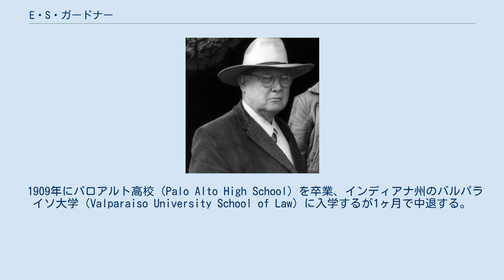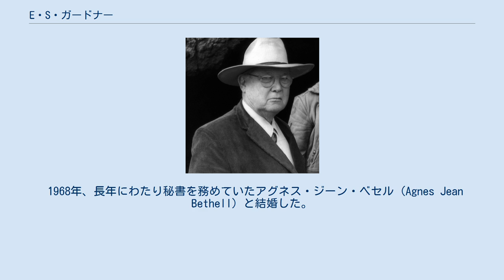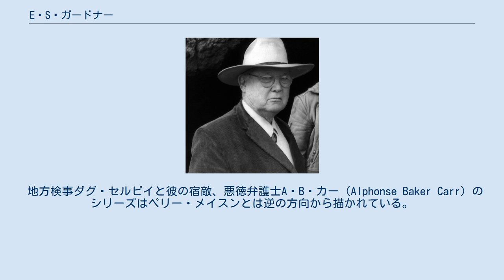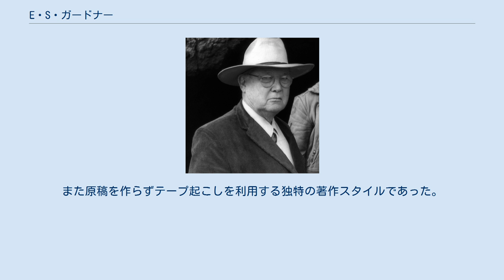E・S・ガードナー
アール・スタンリー・ガードナー（Erle Stanley Gardner、1889年7月17日 - 1970年3月11日）は、アメリカ合衆国マサチューセッツ州モールデン (Malden) 生まれの推理作家、弁護士。
ミドルネームはスタンレー、スタンリ、スタンレイなどの表記もある。
 法廷弁護士「ペリー・メイスン」シリーズの作者として知られる。
同シリーズの長編82冊の他に、小説以外のものも含め、彼の作品は約900編に及ぶ。
 別名に、A・A・フェア (A.A. Fair)、カイル・コーニング (Kyle Corning)、チャールズ・M・グリーン (Charles M. Green)、カールトン・ケンドレイク (Carleton Kendrake)、チャールズ・J・ケニー (Charles J. Kenny)、レス・ティルレイ (Les Tillray)、ロバート・パー (Robert Parr) などがある。
 父親は鉱山技師であったため、幼少期は各地を転々とする。
 1909年にパロアルト高校（Palo Alto High School）を卒業、インディアナ州のバルパライソ大学（Valparaiso University School of Law）に入学するが1ヶ月で中退する。
法律事務所に入り、1911年に独学で司法試験に合格して弁護士となった。
2年後に独立し、カリフォルニア州マーセド (Merced) に自身の弁護士事務所を開く。
しかしすぐにオックスナード (Oxnard) のI・W・スチュワート事務所に加わり、1918年まで在籍した。
 1912年、ナタリー・フランセス・タルボット (Natalie Frances Talbert) と結婚、娘グレイスをもうける。
カリフォルニア州ヴェンチュラに転居し、そこで1933年まで弁護士を務める。
 1937年、カリフォルニア州テメキュラへ転居し、1970年3月11日に死去するまで、生涯をそこで過ごした。
 1968年、長年にわたり秘書を務めていたアグネス・ジーン・ベセル (Agnes Jean Bethell) と結婚した。
 弁護士業の傍ら、様々なペンネームを用いてパルプ・マガジンに短編小説を書き始め、『ブリーズィ・ストーリイズ』誌1921年6月号に掲載された短編「The Police of the House」でデビューする。
 青年義賊である怪盗レスター・リース (Lester Leith)、弁護士ケン・コーニング (Ken Corning)、検事ダグラス・セルビイ (Doug Selby)、エド・ジェンキンス (Ed Jenkins) など多くのシリーズ・キャラクターを創造した。
中でも最も成功したキャラクターは、1933年「ビロードの爪」で登場した弁護士ペリー・メイスンである。
この成功によって一躍有名作家となった彼は、1934年には弁護士を止めて専業作家となった。
 ガードナーがA・A・フェアのペンネームで書いたのが、私立探偵バーサ・クールとドナルド・ラム (Bertha Cool and Donald Lam) を主人公とした「クール&ラム」シリーズである。
 地方検事ダグ・セルビイと彼の宿敵、悪徳弁護士A・B・カー（Alphonse Baker Carr）のシリーズはペリー・メイスンとは逆の方向から描かれている。
 第二次世界大戦後、「最後の法廷」(The Court of Last Resort) というプロジェクトを組織し、法律と調査の専門家である仲間たちと共に、自ら先頭に立って冤罪で有罪判決を受けた人々の再審請求に尽力した。
 1952年にエドガー賞犯罪実話賞を受賞した。
また1962年には巨匠賞を受賞した。
 非常に多作かつ速筆の作家として有名である。
また原稿を作らずテープ起こしを利用する独特の著作スタイルであった。
 他多数あり。